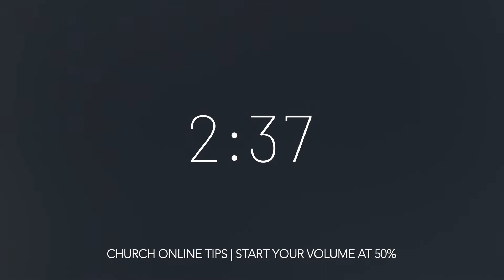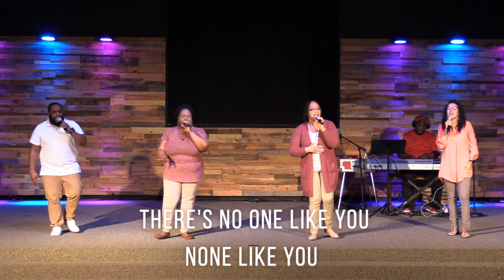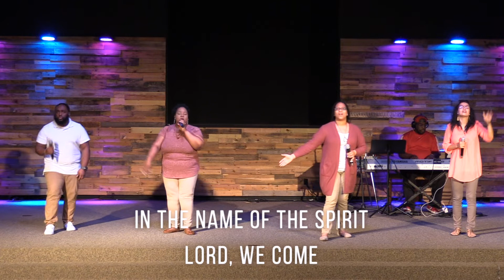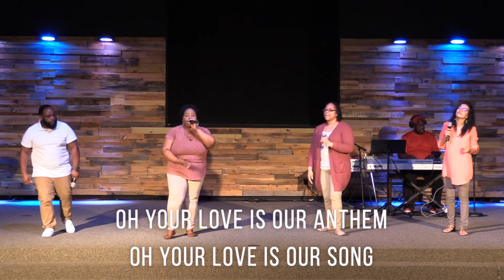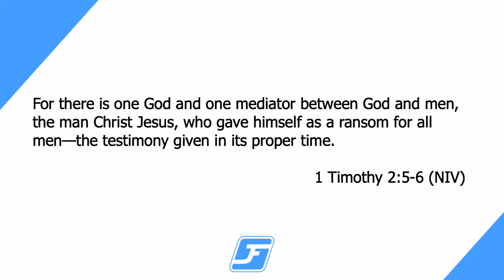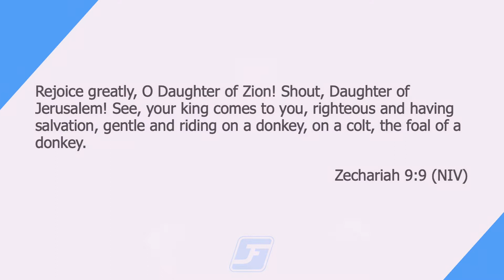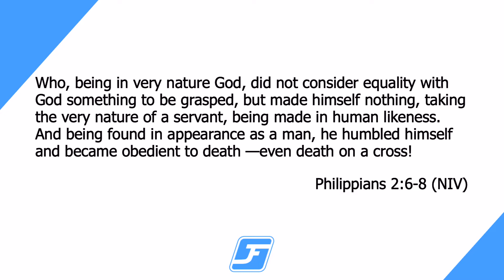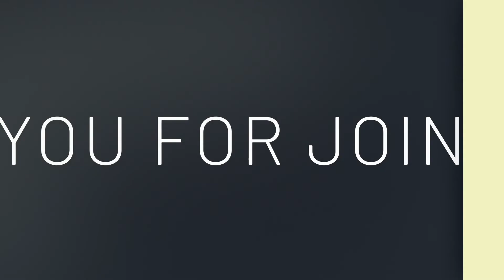The Most Pivotal Week of Our Life_Church Online_4.5.2020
Grab your favorite streaming device and get ready to experience God's presence in a mighty way! We believe that no matter where you live or what is happening in your life, you can connect with Jesus.

This weekend, your journey starts right here!

Thanks for joining us for church online. Please take a moment to fill out our DIGITAL connection card. God bless!

Our God was written by Chris Tomlin, Jesse Reeves, Jonas Myrin, and Matt Redman, CCLI #5677416

Our God Saves was written by Brenton Brown and Paul Baloche, CCLI #4972837

No One Like our God was written by Fellowship Creative, CCLI #7100523